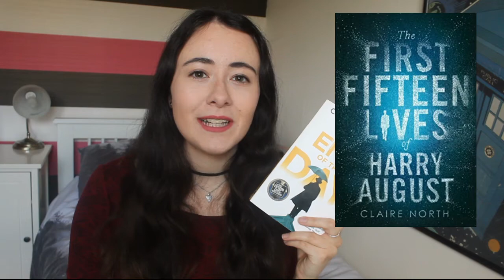The End of the Day by Claire North - Spoiler Free Review [CC]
A book that stuck with me long after I put it down, The End of the Day by Claire North is a fantastic light fantasy book that had me thinking about humanity and life itself! Definitely a book I recommend!!

BLACK LIVES MATTER:
Educate Yourself: